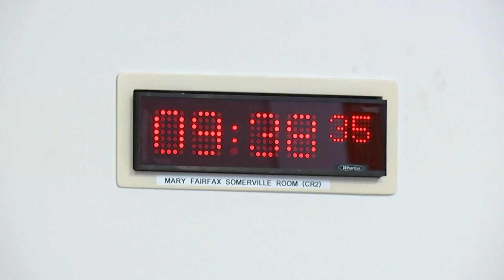Net Zero, Energy and Transport Committee - 27 September 2022